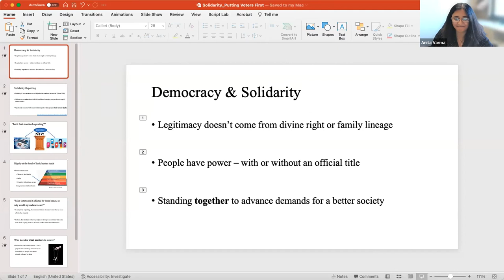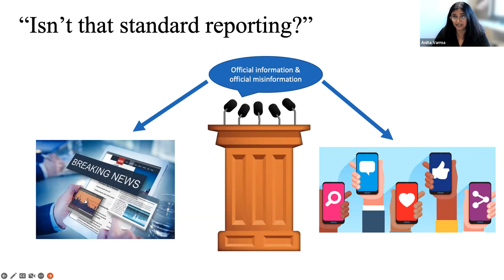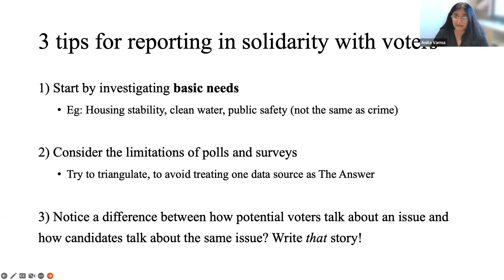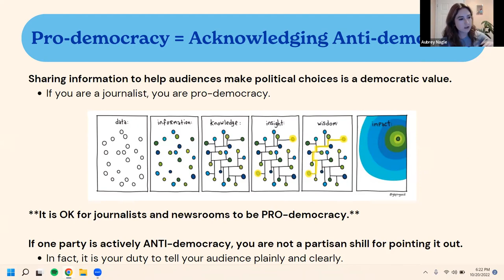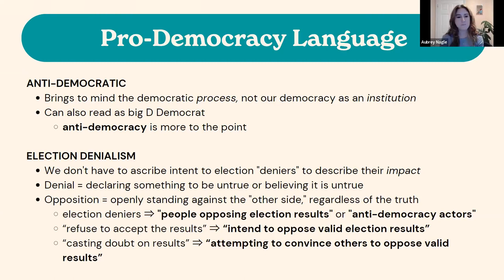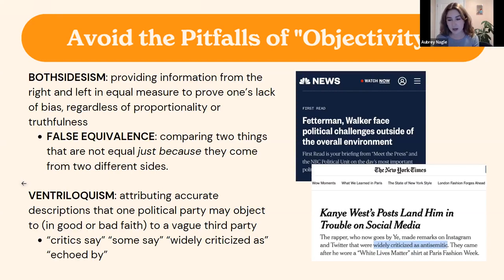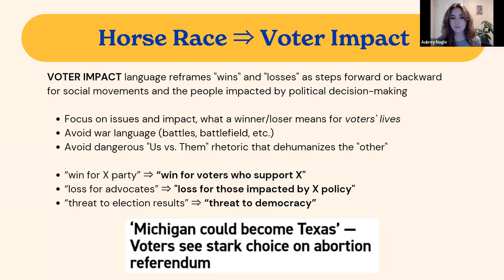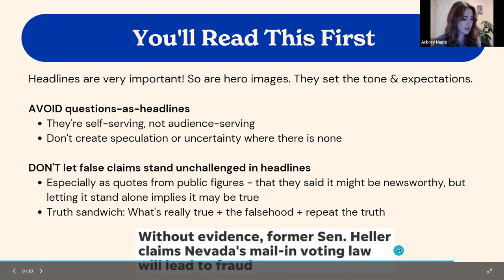Putting Voters First: Solidarity Reporting For Democracy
At a time when many politicians are mudslinging and prominent analysts are trying to predict the horse race, what does it mean for journalists to put voters first? How can journalism not only avoid becoming a vehicle for misinformation, but also serve as an affirming space for democratic values? Join us for a workshop on solidarity reporting for democracy, including concrete guidance on priorities and practices for how news organizations can move from declaring themselves “pro-democracy” to putting promises into practice as a public service for voters.

Speaker Bios:

Anita Varma leads the Solidarity Journalism Initiative at the Center for Media Engagement (University of Texas at Austin), where she is also an assistant professor focused on journalism ethics. She is on the board of the Society of Professional Journalists (Northern California Chapter) and the advisory board of The Objective.

Aubrey Nagle is the Director of Practice Change at Resolve Philly and leads its consulting work at Modifier. Before joining Resolve, Aubrey was the Newsletter Editor at the Philadelphia Inquirer and also wrote educational videos and newsletters about media literacy, including three series for John and Hank Green’s Crash Course brand.